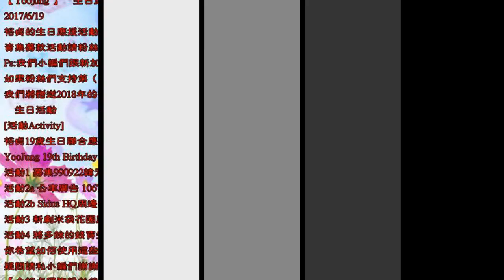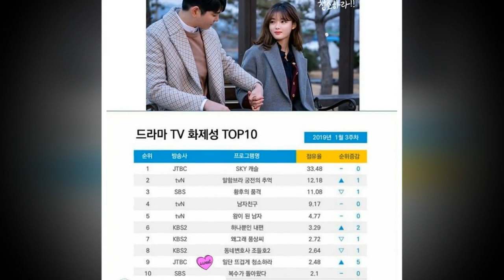Yoojung IG update Summer outfit Look💕💕